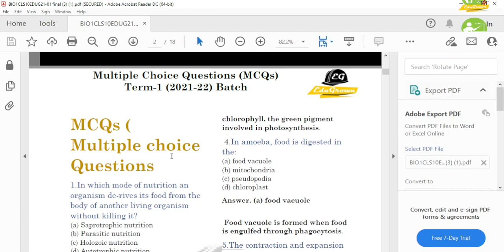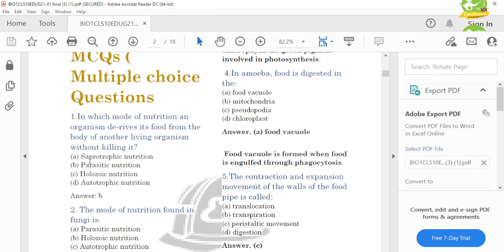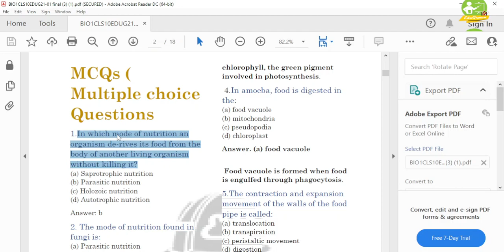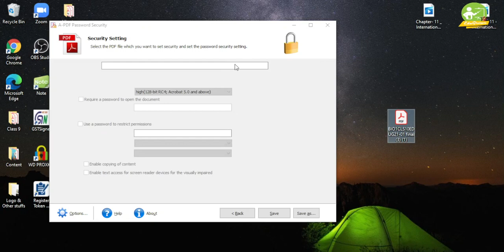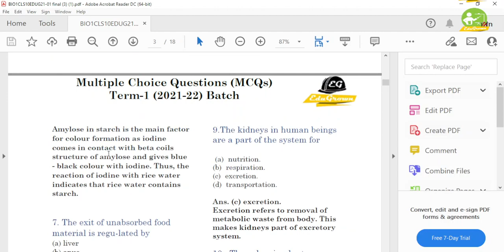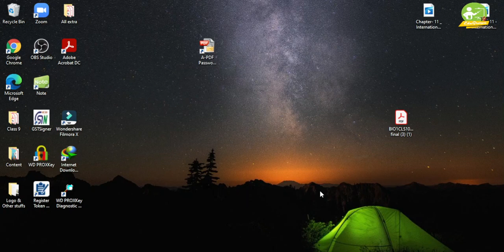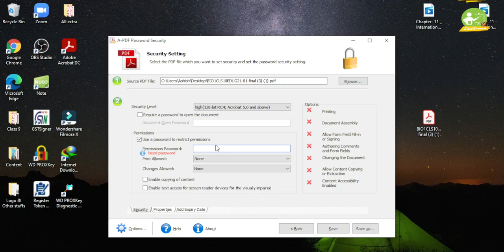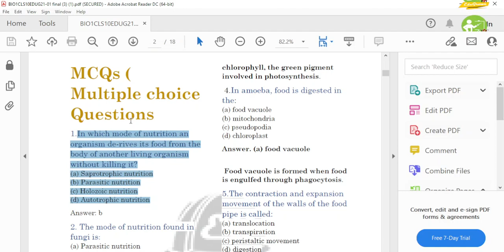How to copy text from a Protected/secured PDF File & How To Restrict PDF Files From Copying & Print.